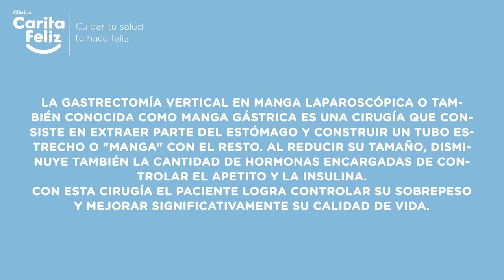CIRUGÍA DE MANGA GÁSTRICA LAPAROSCÓPICA - CLÍNICA CARITA FELIZ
La gastrectomía vertical en manga laparoscópica o también conocida como manga gástrica es una cirugía que consiste en extraer parte del estómago y construir un tubo estrecho o "manga" con el resto. Al reducir el tamaño del estómago, disminuye también la cantidad de hormonas encargadas de controlar el apetito y la insulina. Con esta cirugía el paciente logra controlar su sobrepeso y mejorar significativamente su calidad de vida.